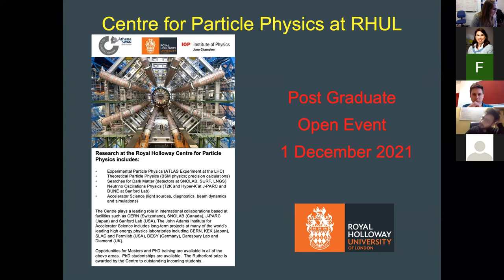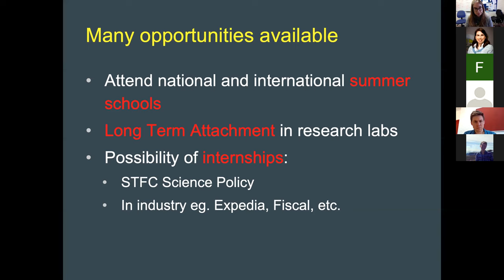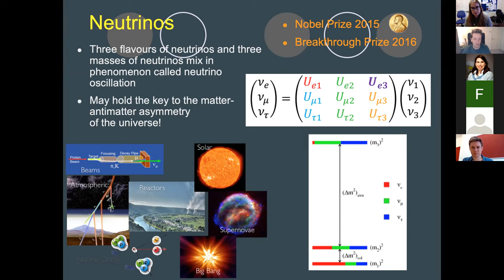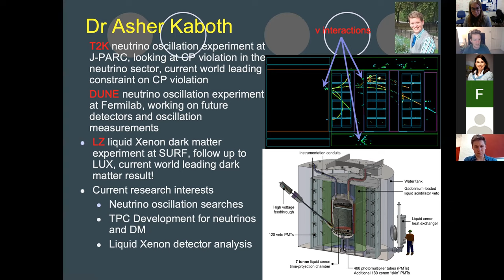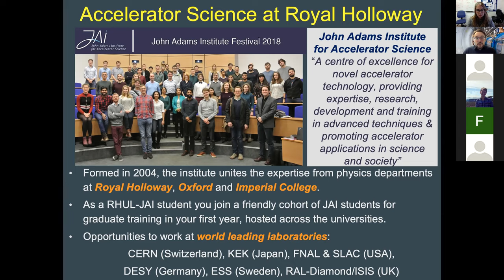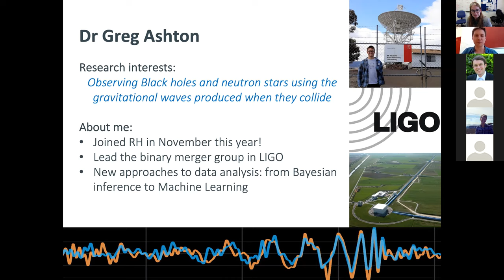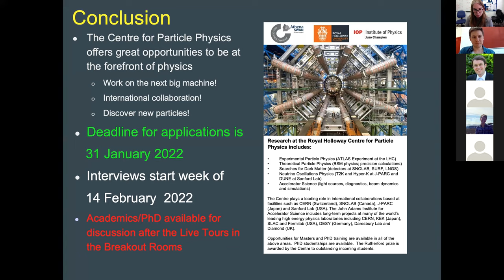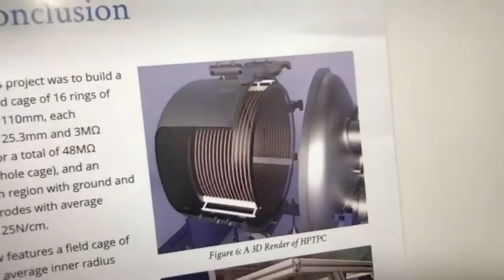Centre for Particle Physics: Postgraduate Open Event 2021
This is a recording from the PhD Open Event in 2021 for the Centre for Particle Physics at Royal Holloway, University of London. Learn about possible research projects you can undertake within the Centre.